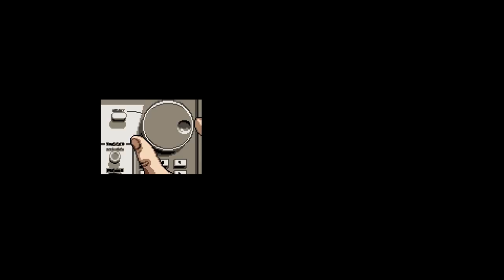Let's Play Axiom Verge - PC Gameplay Part 1 - Busted Hand Man Vs The Technopocalypse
This is the action-adventure you’ve been waiting decades for. After a lab accident, a scientist awakens in a mysterious, alien world. Is this a distant planet? The far future? Or a complex virtual-reality computer simulation?

Plumb the recesses of a large, labyrinthine world in order to learn its secrets and uncover your role within it.

Discover tons of weapons, items, and abilities, each with their own unique behaviors and usage. You’ll need your wits to find them all.

Combat bizarre biomechanoid constructs, the deadly fallout of an ancient war, and the demons of your own psyche.

And finally, break the game itself by using glitches to corrupt foes and solve puzzles in the environment.

Life. Afterlife. Real. Virtual. Dream. Nightmare. It's a thin line.

It's Axiom Verge.